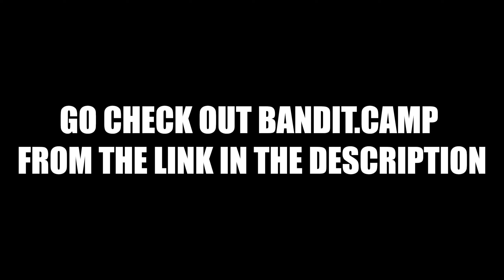THE ARMAGEDDON | My BIGGEST Clan Base | Open Core | Wide Gap | Mini China Wall *2022 Design*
for a free $0.15

*Make sure you gamble responsibly 18+*

WELCOME EVERYONE TO THE VIDEO!!! This base design is sick and is for big zerg groups. Like and sub if you enjoyed and comment if you would like me to build this!!

COST: 440k stone, 100k metal frags
UPKEEP: 100k stone (split by 6 tcs) 20k metal frags